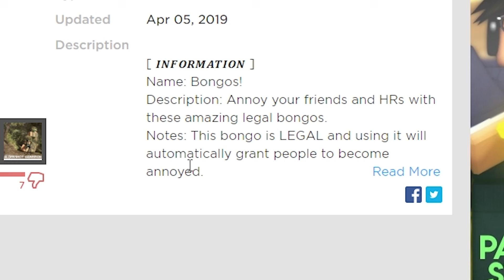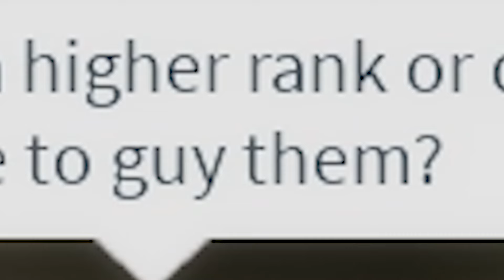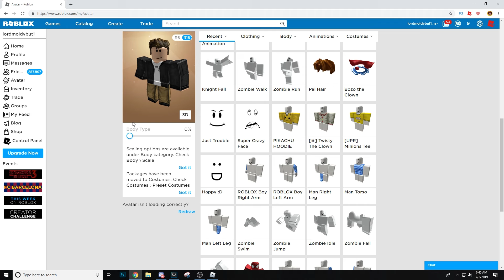I Crashed a ROBLOX Military Group Exercise... you NEED TO SEE WHAT HAPPENED!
In today's video I crash the British army group with some jokes. The group is actually really cool so don't hate or I'll tell your parents like i'm serious.